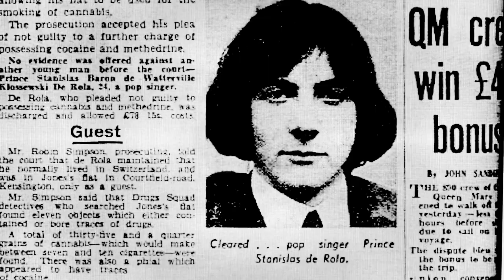Rolling Stone: Life and Death of Brian Jones (Trailer)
Official Trailer of Rolling Stone: Life and Death of Brian Jones